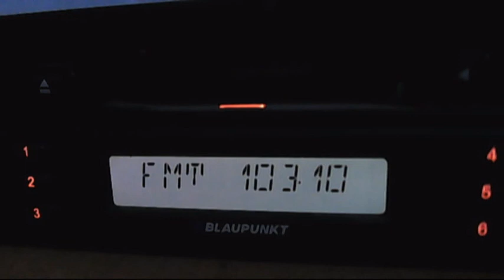fm dx radio cinar yalova 02:18